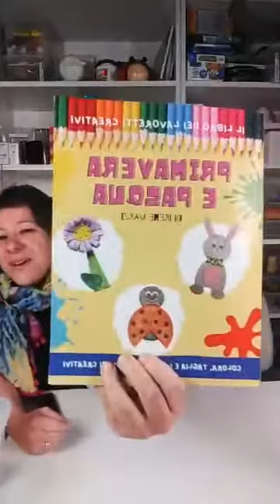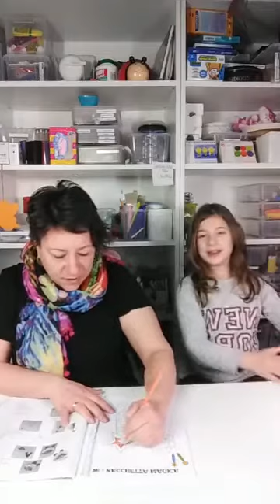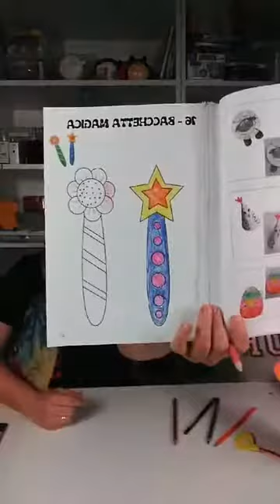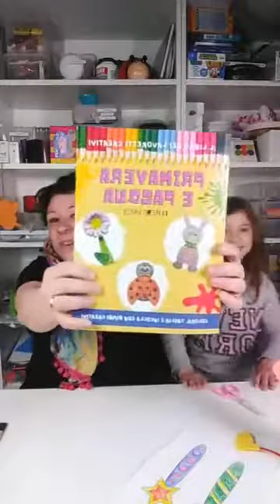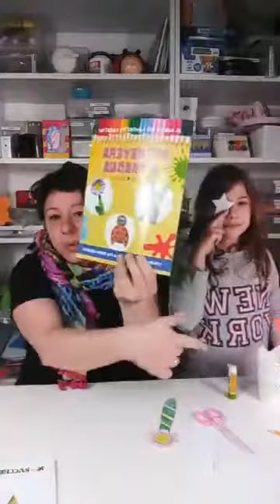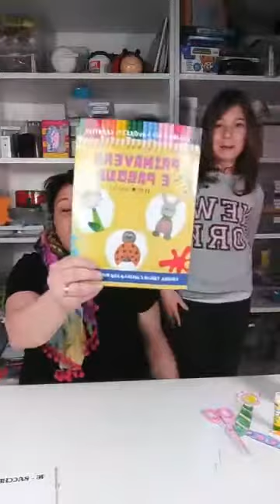Lavoretto primavera: 16. Bacchette magiche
💥 NUOVO LIBRO 📚
25 schede da colorare, tagliare e incollare.
Prezzo € 9,90
Ogni giorno un video con il tutorial delle schede.

💥 Ciao! Sono la mamma di due gemelline (meravigliose!) e Bimbi Creativi è il nostro blog. Sul nostro canale YouTube troverai i video di quello che facciamo e tante attività facili da realizzare ⭐️ Ci divertiamo tra lavoretti 🎨, attività creative 🥳 ed esperimenti 🧪.
Tutto super semplice!

Questi sono i miei libri 📚 per bambini 🤩 :
👍 IL SIGNOR POLLICE VA IN VACANZA - per i bambini che mettono il dito in bocca
🧪 LA MAGISCIENZA – 20 ESPERIMENTI DA FARE CON I BAMBINI
🌺 RAGNO RAGNETTO E LA MOSCA TINA - una divertente storia in rima
🎅 IL CALENDARIO DELL’AVVENTO CREATIVO – Tante idee da realizzare con i bambini prima e dopo Natale

✅ Se ti va lascia un commento e fammi sapere se il video ti è piaciuto e/o quali giochi vorresti vedere;